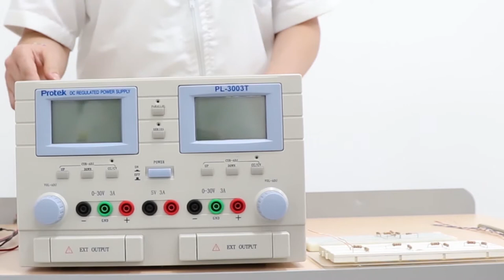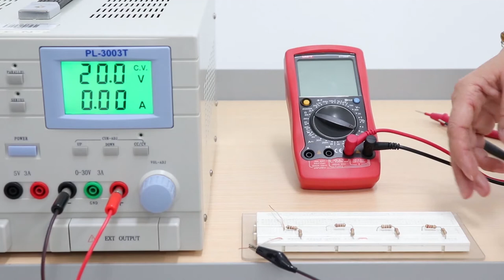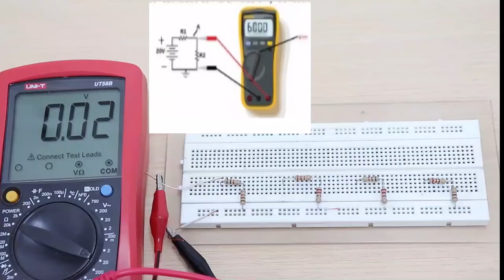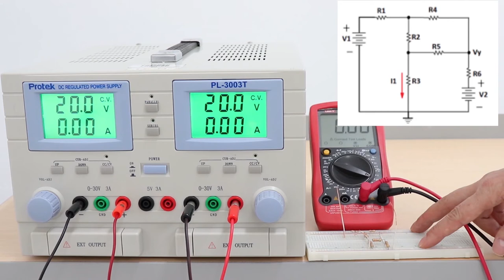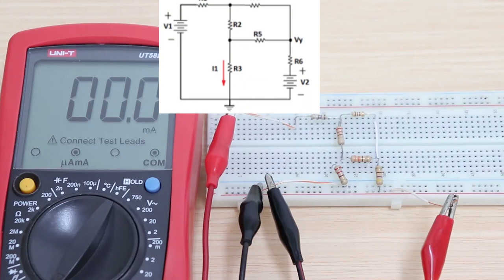PRÁCTICA DE LABORATORIO: Leyes de Kirchoff y divisor de voltaje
Esta práctica pretende clarificar conceptos y aplicaciones de los circuitos eléctricos a partir de las de leyes teóricas como ohm y watt y el teorema de divisor de voltaje, ley de corrientes y voltajes de Kirchhoff, se empleará como equipo de laboratorio una fuente DC que pueda entregar una tensión
mayor a 20 V y un multímetro conectado en los bornes para voltaje y la escala superior a 20 Voltios DC.